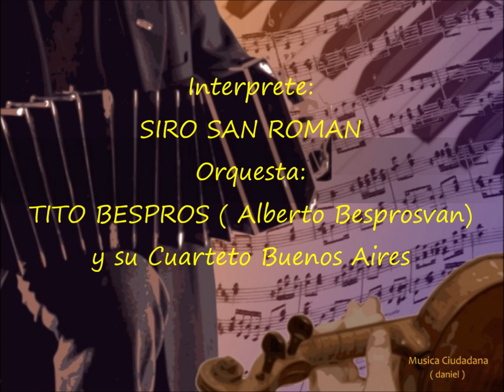Siro San Roman - Tito Bespros su Cuarteto Bs As - NUBES DE HUMO - 1968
NUBES DE HUMO  ( tango)
Letra:      MANUEL ROMERO
Interprete:  SIRO SAN ROMAN
Orquesta:   TITO BESPROS ( Alberto Besprovan )
                     y su Cuarteto Buenos Aires.
Grabado y editado en Rusia año 1968